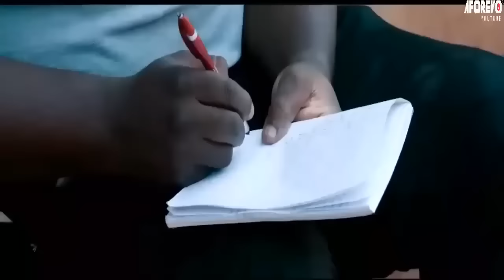Je Vous Prie De Prendre Votre Temps Et De Regarder Ce Film Pour Comprendre Ce Que Signifie L’amour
Un film nigérian en français Avec: Ebere Okaro, David Alfa, Somadina Adinma

French Johnny London

Abonnez-vous à cette chaîne Comme nous apportons le meilleur des films nigérians aux Africains vivant en FRANCE, ÉTATS-UNIS D’AMÉRIQUE (USA), CANADA, ALLEMAGNE, ROYAUME-UNI (ROYAUME-UNI), JAMAÏQUE, Trinité-et-Tobago et d’autres pays du monde.